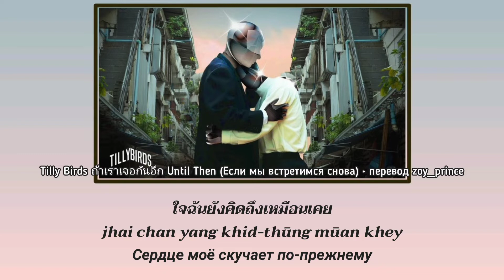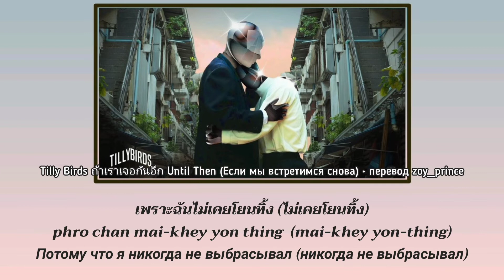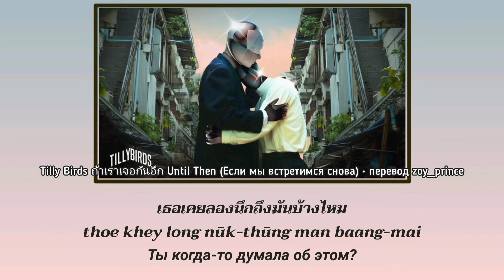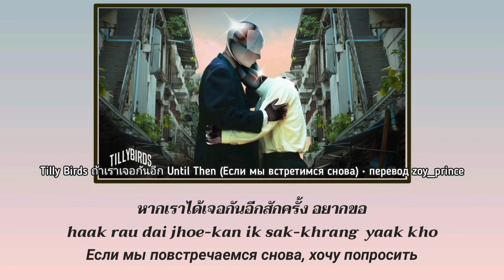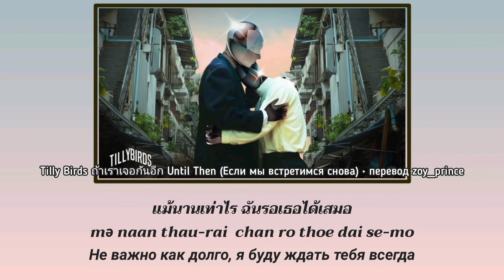[149] Tilly Birds ถ้าเราเจอกันอีก Until Then (Если мы встретимся снова) Lyrics THAI ROM RUS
Song : ถ้าเราเจอกันอีก (Until Then)
Artist : Tilly Birds